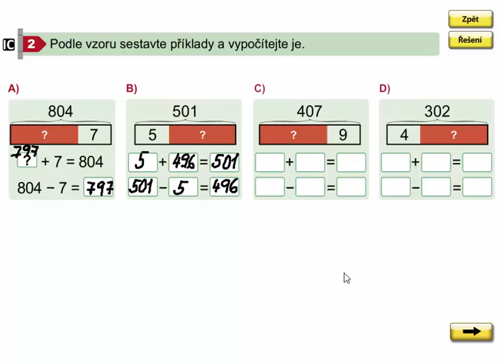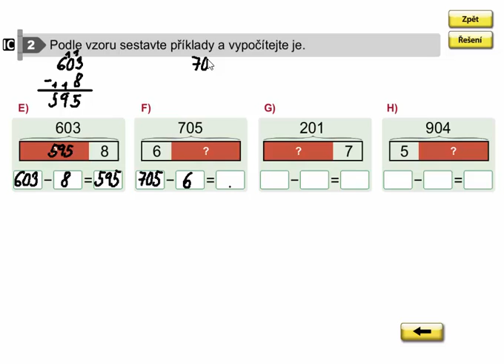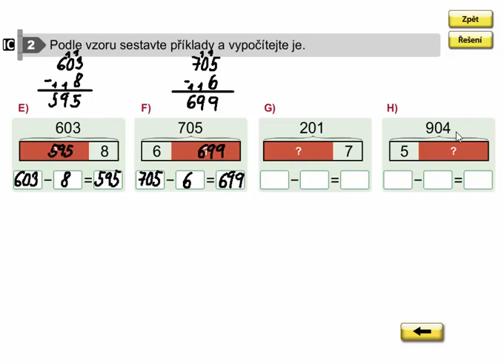Přičítání a odčítání po jednotkách s přechodem přes základ 100, Matýskova mat. 8. díl, str. 19, cv.2